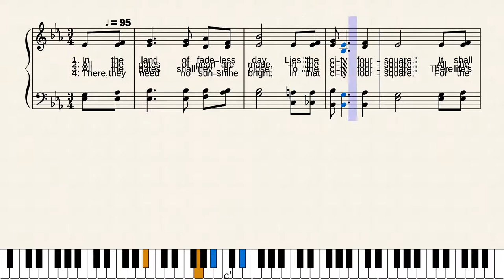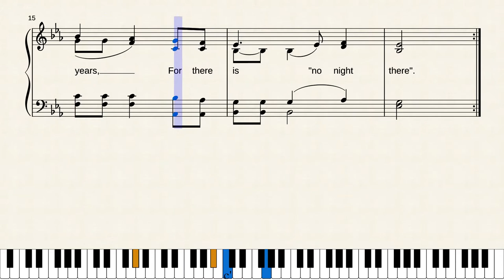No Night There by Hart Pease Danks